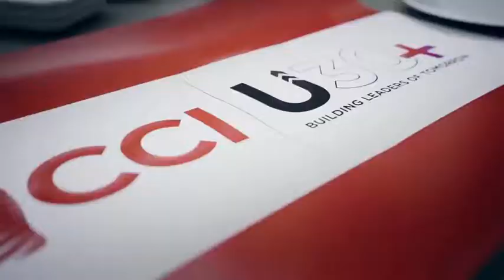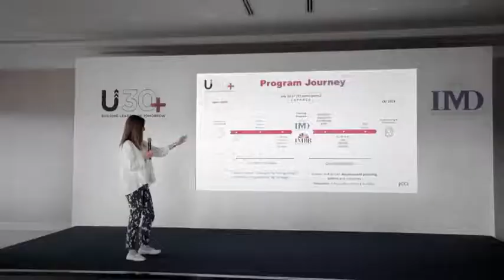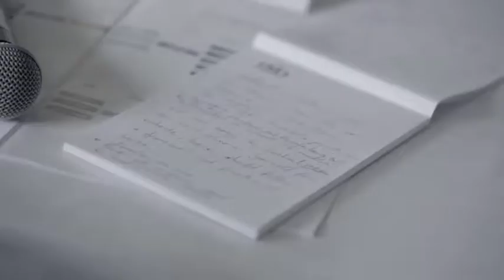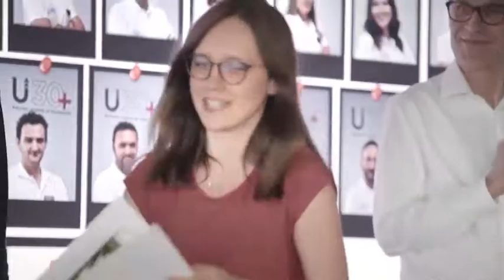U30+BuildingLeadersofTomorrow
As CCI, we emphasize continuous learning and provide opportunities for developing leadership capabilities of our workforce. Our strategy camp for our Gen Y/Millennials from 2019 evolved into U30+ Building Leaders of Tomorrow program. 600+ applicants went through an extensive enrolment process to earn their place. 80 aspiring leaders coming from diverse backgrounds, with average age of 30 years, out of which 49% are women, joined this prestigious program. Our CEO alongside IMD faculty shared key insights and concepts on Leading the Present and Future.

Investing in our future leaders is one area we never compromise on no matter what the circumstances may be. This is how we live our purpose and carry on to create value.